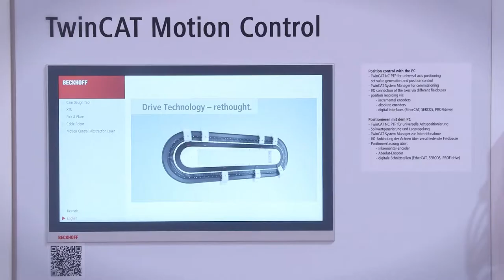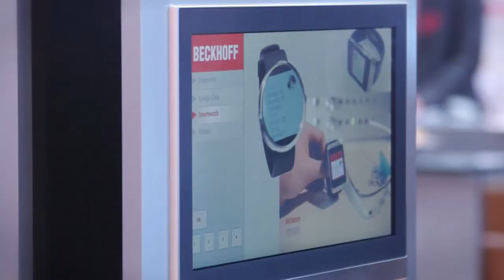EN | Hannover Messe 2015, Day 4: Beckhoff Trade Show TV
Beckhoff Trade Show TV: Day 4 from Hannover Messe 2015. Topics: Extension of the XTS linear transport system, EtherCAT plug-in modules for series applications, Hannover Messe from an international perspective.